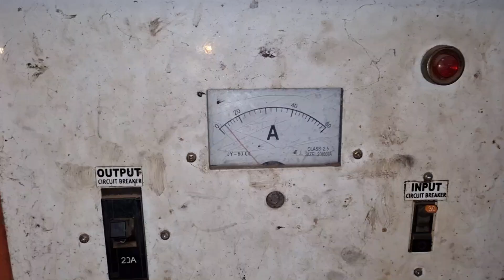nrog peb kho tsheb nawb